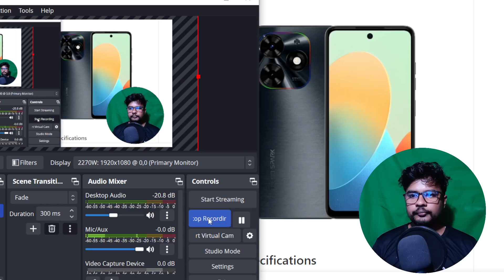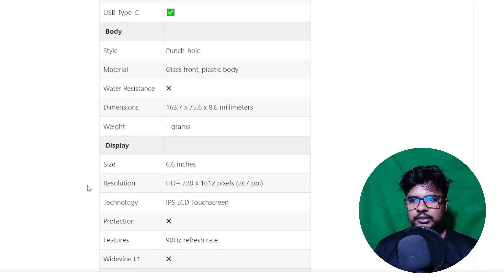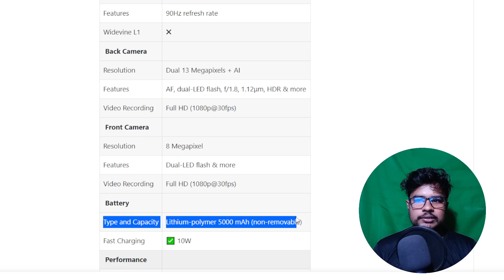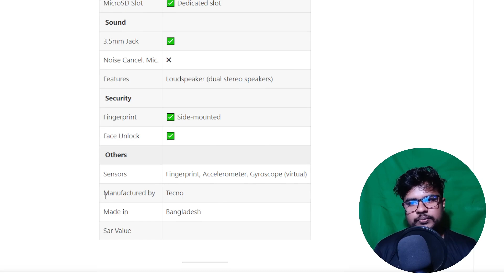Tecno Spark Go 2024 Full Specifications